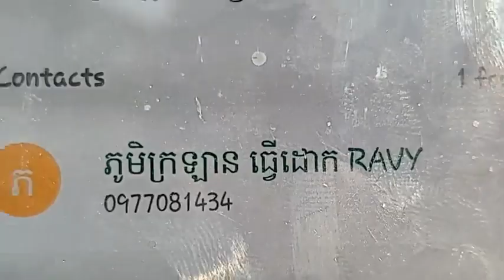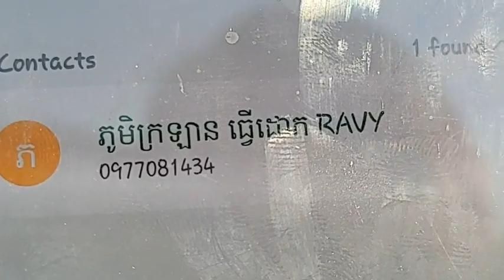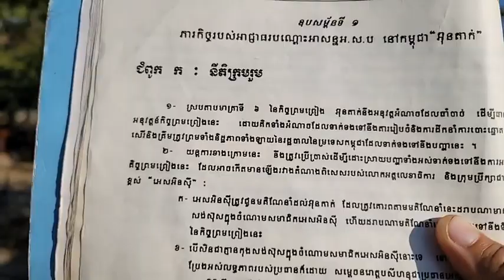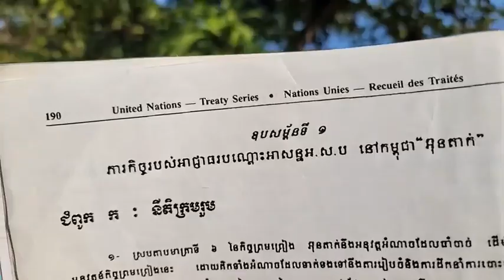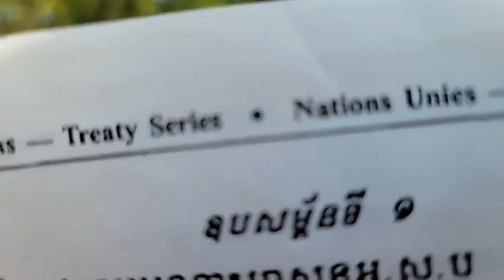២៨-ធ្នូ | តើអ៊ុនតាក់មានតួនាទីអ្វីខ្លះ?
តើអ៊ុនតាក់មានតួនាទីអ្វីខ្លះ?
បកស្រាយ៖ សន្ធិសញ្ញាសន្តិភាពទីក្រុងប៉ារីស៍ស្ដីពីកម្ពុជា
ឧបសម្ព័ន្ធទី១
(ភាគទី ១៣៩៩)
ថ្ងៃ ពុធ ទី ៦ កើត ខែ បុស្ស ឆ្នាំ ខាល ឆស័ក ពុទ្ធសករាជ ២៥៦៦ ត្រូវថ្ងៃទី ២៨ ខែ ធ្នូ ឆ្នាំ ២០២២

or : @PeaceAccordsParis

សូមទាញយកឯកសារទាំងនេះ៖
១- ច្បាប់រដ្ឋធម្មនុញ្ញ ១៩៩៣

សូមទាញយកឯកសារ កិច្ចព្រមព្រៀងនេះតាមរយៈ៖

១. សូមអានឯកសារនេះ ជាភាសាខ្មែរ (ច្បាប់ដើម ជារូបថត)

២.សូមអានឯកសារនេះ ជា ៥ភាសា ឆ្លាស់គ្នា អង់គ្លេស បារាំង ចិន រូស្ស៊ី និង ភាសាខ្មែរ ចាប់ពី ទំពរ័ ២៧ ដល់ ៣០៦ ពី អង្គការសហប្រជាជាតិ៖

ទាក់ទងស្នើសុំសៀវភៅ :
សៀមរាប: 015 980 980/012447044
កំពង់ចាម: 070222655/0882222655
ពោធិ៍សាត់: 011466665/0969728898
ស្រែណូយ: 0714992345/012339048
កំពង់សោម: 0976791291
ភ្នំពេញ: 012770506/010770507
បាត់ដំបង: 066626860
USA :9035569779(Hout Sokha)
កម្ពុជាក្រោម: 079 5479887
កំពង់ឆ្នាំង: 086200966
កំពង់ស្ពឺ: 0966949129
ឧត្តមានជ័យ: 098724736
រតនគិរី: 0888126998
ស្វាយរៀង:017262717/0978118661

ខ្លឹមសារទាំងស្រុងមិនត្រូវបានផ្លាស់ប្តូរ។

*សូមអរគុណ៕